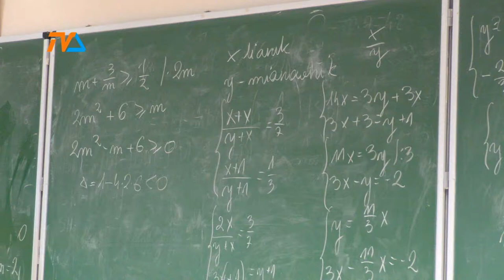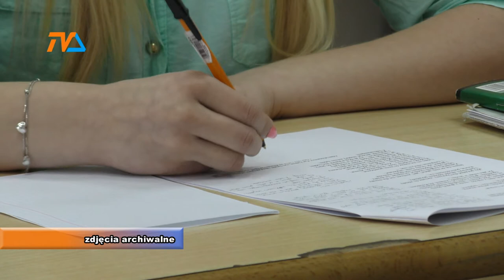Nauczyciele z przypadku |TVSUWAŁKI